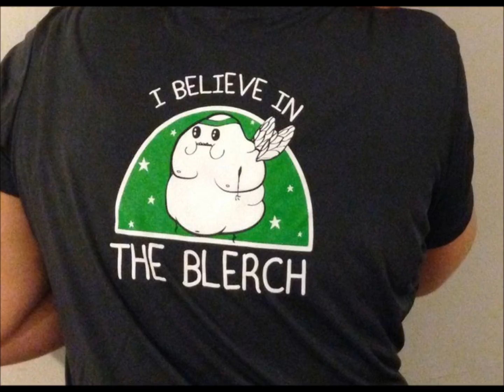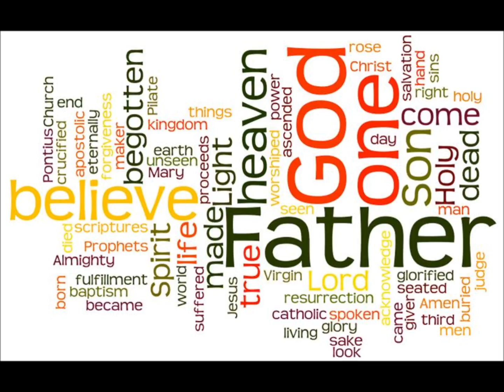Hebrews 11:1 Biblical Faith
The value of faith lies, not in faith, but in the object of faith. A Biblical Faith is a faith in the Triune God.